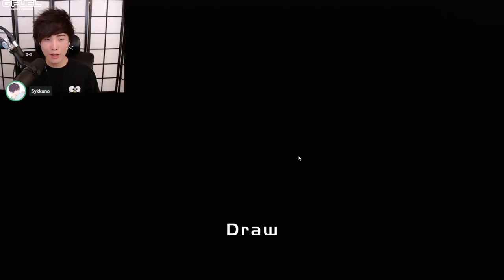Sykkuno plays GANG BEATS ft. Valkyrae , Hasan , Karl , CORPSE etc.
Follow Sykkuno!